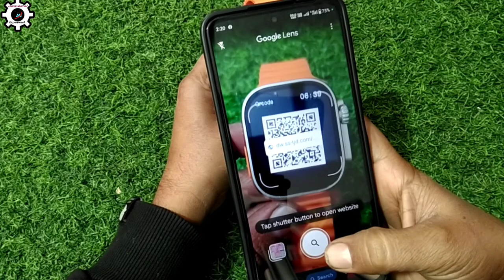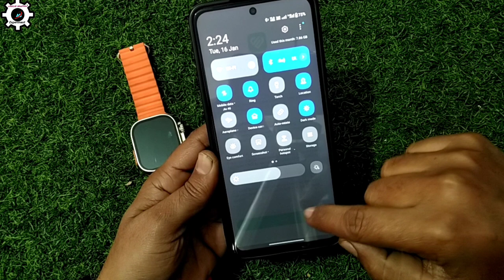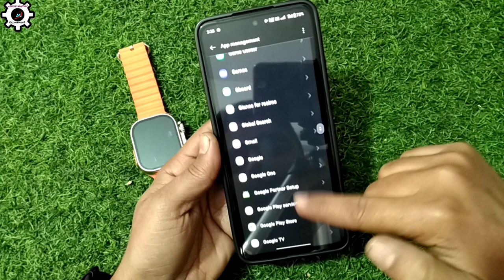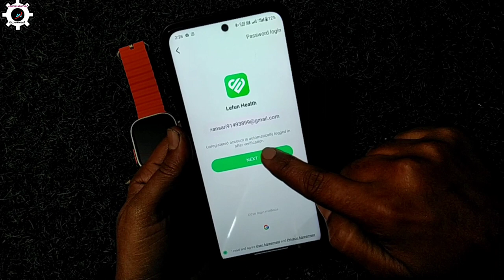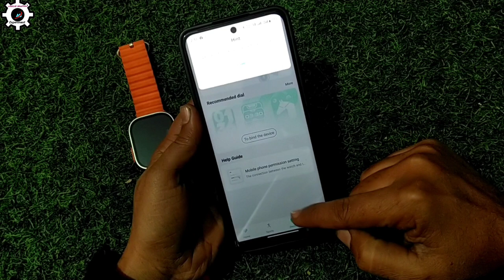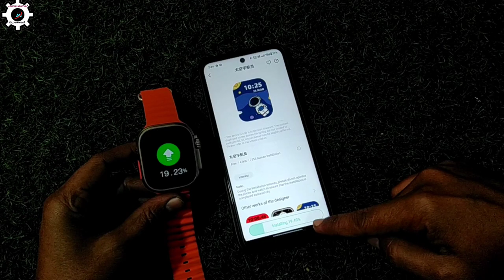Watch 9 Ultra S9 Ultra Smartwatch How To Connect To Phone 👈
Ultra 9 Watch Connect To Phone ⌚👈

Arshad Solution

Hello friends
मेरे प्यारे दोस्तों 𝐓𝐚𝐫𝐠𝐞𝐭🎯 𝟏𝟎𝟎𝐤 मेरे  𝐘𝐎𝐔𝐓𝐔𝐁𝐄▶️ 𝐂𝐇𝐀𝐍𝐍𝐄𝐋में आपका स्वागत है! अगर आप मेरे  𝐘𝐨𝐮𝐓𝐮𝐛𝐞 𝐜𝐡𝐚𝐧𝐧𝐞𝐥 पर आ गए हो तो 🥀𝐕𝐈𝐃𝐄𝐎🔥को जरूर देखें!
ये 𝐕𝐈𝐃𝐄𝐎 किसी को  💔𝐇𝐔𝐑𝐓 ( तकलीफ) करने के लिए नहीं है और न ही किसी के बारे में है ! तो कोई भी भाई या बहन परेशान न हो 🔥
ये 𝐘𝐎𝐔𝐓𝐔𝐁𝐄 𝐒𝐇𝐎𝐑𝐓𝐒 𝐕𝐈𝐃𝐄𝐎  का चैनल है👇👇

Daily Uploading gadget electric ⚡ Video
Please Help Me Grow My Channel🥺
100% Experiment

Hello friends, I will keep making new videos from new for all of you, I will keep making any videos related to technical or electric or will also teach repair to the printer or if there is any problem in mobile, then comment on us.
 Or if you want to unlock mobile from anyone, then contect us or even software of all mobiles Repair any electrical item by watching our video.

Any mobile or electric gadget electric machine or any software laptop printer I will repair it and show you.

 Come to our channel

 Friends, if there is any problem related to technical, electric then we will give a solution.

My Instagram I'd Follow 👇👇👇 me please

Smart Watches In Pakistan How to connect smart watch How to add custom displays always on display smartwatch best smartwatch under 3000

 video Tiktok video Moj Takatak Status video Arshad Solution Reaction video Comedy Reaction viral viralvideo top tiktok status Manoj Day beast mrbeast Mr Beast Carryminat emotional motivation yt Crazy XYZ experiment mr. indian hacker Samar Experiment Experiment King DEV Ke Experiment DEV Ke Experiment
 videos top 10 covid 19 whatsann
Diy Experiment
Diy

We have created this channel to help people.